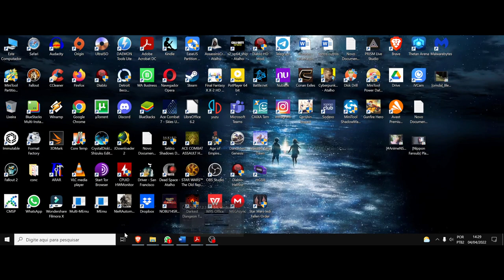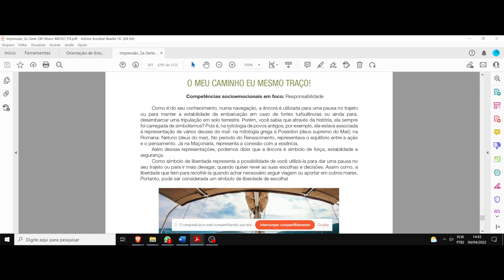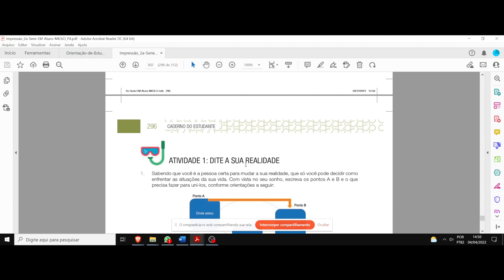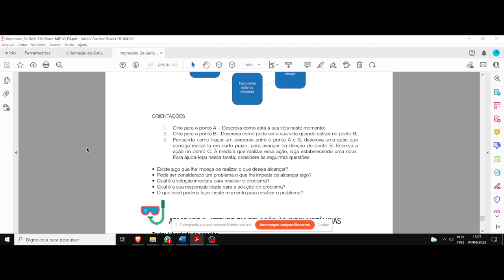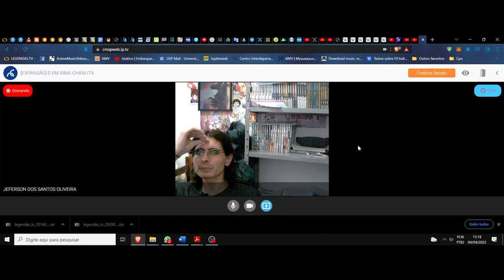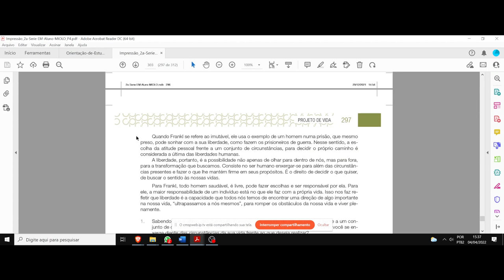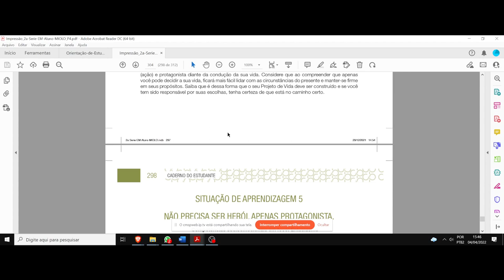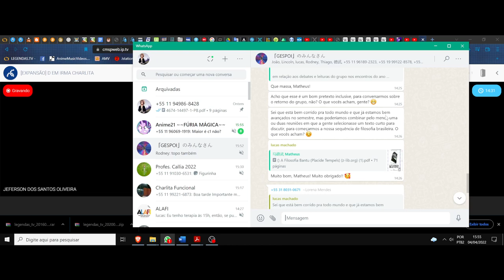(DC/22 01PV) Aula 8 Projeto de vida (04/04). A responsabilidade e a realidade